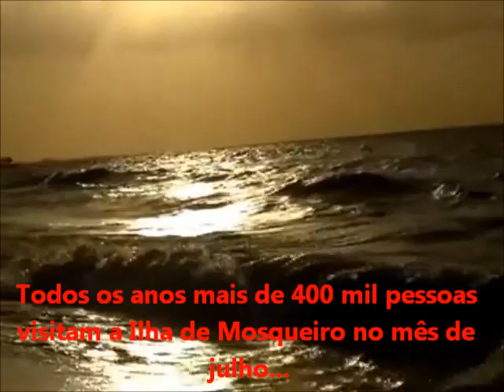Pecado de Adão - Eloi Iglesias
Uma pequena mostra desse lugar tão maravilhoso e inspirador que é a Ilha de Mosqueiro.
Localizada a menos de 70km da capital Belém, a ilha guarda uma história repleta de mistérios, seja em seus chalés centenários, nas lendas e também na misteriosa fábrica da Bitar.
Se você não conhece, venha e se encante com esse imenso mar de água doce!!!